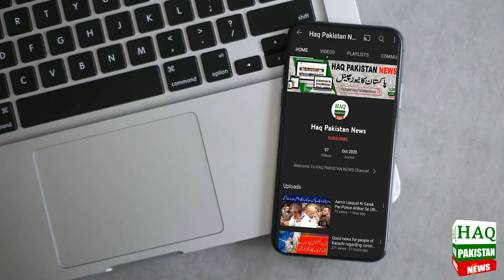Karachi: Be Prepared For a Sudden Reversal Of The Western Stormy System | Karachi Weather Update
A cold wave has engulfed most parts of the country, with rivers flowing in canals and standing water freezing on roads. According to weather analyst Jawad Memon, the intensity of cold will increase in Sindh as well, the western wind system has left Balochistan. Jawad Memon said that strong, dry and cold winds will start blowing from the north in Karachi from tomorrow and the day and night temperatures will start decreasing across the city. The night temperature in Karachi this week may go into single digits, the temperature will be 7 to 9 degrees at night and 23 to 26 degrees during the day. According to the meteorological analyst, another western wind system may enter the country through Balochistan on January 7 or 8. From January 15, western wind systems may enter the country.

سردی کی لہر نے ملک کے بیشتر حصوں کولپیٹ میں لے لیا ہے، ندی نالوں میں بہتا اور سڑکوں پر کھڑا پانی جم گیا۔ موسمیاتی تجزیہ کار جواد میمن کے مطابق سندھ میں بھی سردی کی شدت بڑھ جائے گی، مغربی ہواؤں کا سسٹم بلوچستان سے نکل چکا ہے۔ جواد میمن نے بتایا کہ کل سے کراچی میں شمال سے تیز، خشک اور سرد ہوائیں چلنا شروع ہوں گی اور شہر بھر میں کل سے دن اور رات کے درجہ حرارت کم ہونا شروع ہوجائیں گے۔ کراچی میں رواں ہفتے رات کا درجہ حرارت سنگل ڈیجٹ میں جاسکتاہے، رات میں درجہ حرارت 7 سے 9 اور دن میں 23 سے 26 ڈگری تک رہےگا۔ موسمیاتی تجزیہ کار کے مطابق 7 یا 8 جنوری کو ایک اور مغربی ہواؤں کا سسٹم براستہ بلوچستان ملک میں آسکتا ہے، 15 جنوری کے بعد سے مغربی ہواؤں کے سسٹم ملک میں داخل ہوسکتے ہیں

Topics Cover In this Video:
Punjab Weather Details
Pakistan weather forecast
weather report
weather update
Rain
cold weather
Karachi weather now
Karachi rain forecast today
heavy rain expected in Karachi
monsoon rain
monsoon 2022
rain update
karachi today
karachi rains
karachi me barish hogi
mehekma e mosamyat
karachi me tezz barish
Sindh Weather
Weather karachi
Karachi Rain
Karachi Weather
Karachi Weather Update  Weather
Karachi Sindh Weather Today News
Sindh Weather
Today Weather
Weather Today
Weather Karachi
Weather News
karachi barish k baad
karachi after rain
today weather report telugu
punjab weather
sindh weathher
today weather pakistan
rain alert
Light rain
Sunday and Monday
today weather
weather today
weather in pakistan
karachi weather
today weather update Live
mehkma mosmiyat
mehkma e mosmiat monsoon
Monsoon 2022

High Alert For Residents Of Karachi! | Weather Report Today | Karachi Weather Update  Weather
Breaking News: Suddenly What Happened Last Night In Karachi? | Weather Update Today | Karachi Winter
Another Spell Of Winters Rain Coming To Karachi? | karachi weather update today | Mehekma E Mosamyat